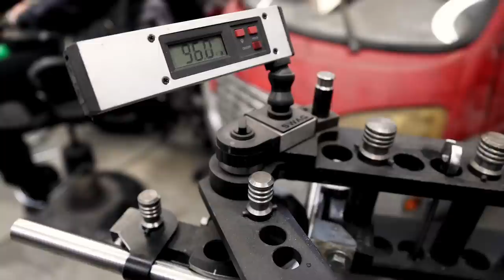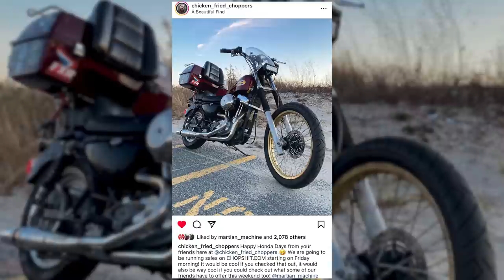Martian Machine Co. - A Motorcycle Company Like No Other On Earth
Back in March while heading home back east from The Prowl we decided to stop in the beautiful city of Wichita, Kansas to see our good friends Tyler, Amity, and Timmy Marr of Martian Machine. They gave us an MTV cribs stye tour of their shop and some really cool how its made tutorials on some of their parts. They also sat down with us in a classic style interview and answered the HARD questions like how Martian Machine came to be, why penis pegs, whats next for the wild bunch, and more. So sit back and relax as this ones a long but entertaining one full of humor and fun, just like the Martian Machine crew.